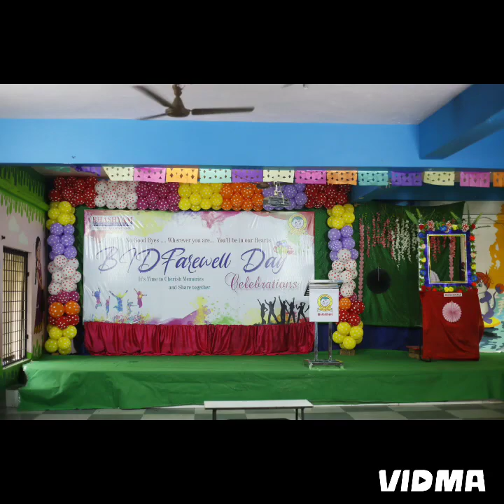Farewell celebrations in Bhashyam T - Nagar Branch